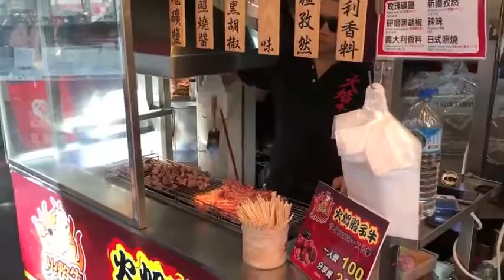Taiwane sokak yemekleri bize hiç uymuyor